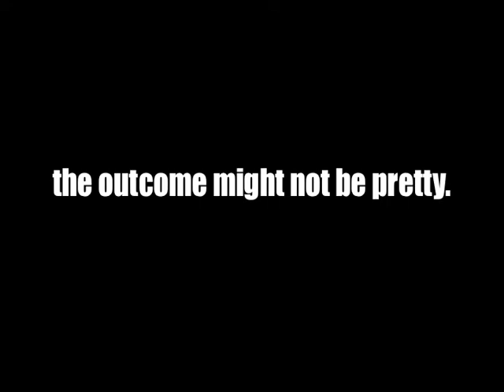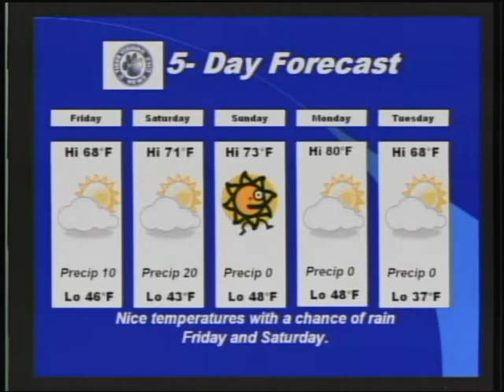FMS TigerVision News 10 24 2013